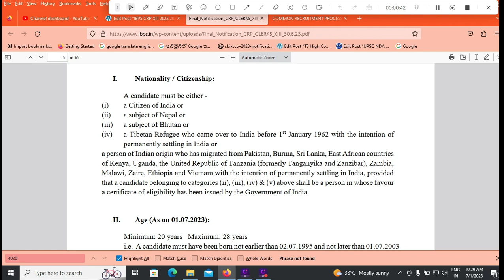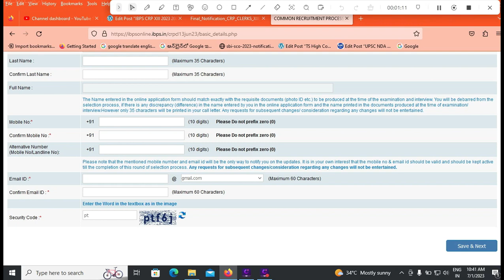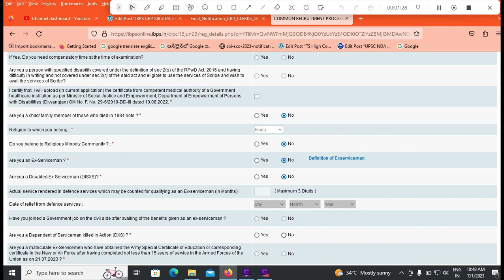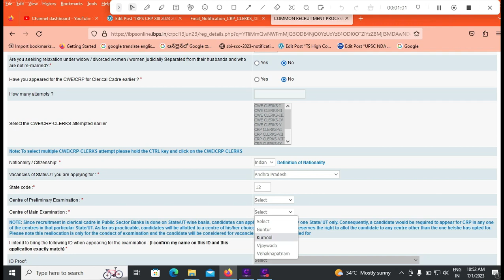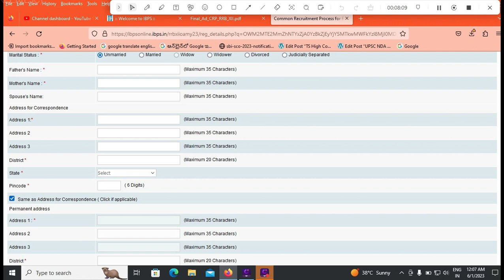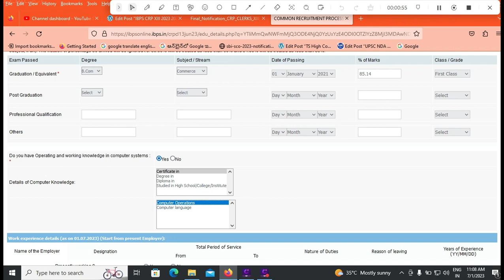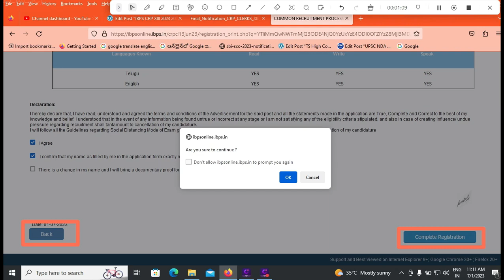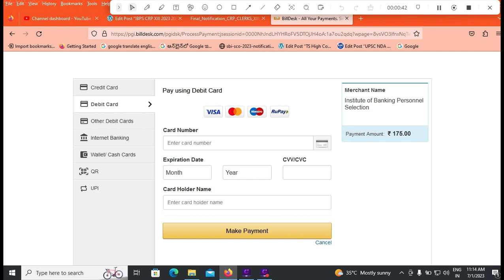IBPS Clerk Apply Telugu 2023|IBPS Clerks 2023 Application Form Fill Telugu|IBPS CRP 13 Apply Online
IBPS Clerks 2023 Application Form Fill Telugu|IBPS CRP 13 Apply Online Telugu|How to apply IBPS Clerks 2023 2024
Last Date : 21st July 2023

This video contain details about Institute of Banking Personnel Selection (IBPS) Latest Recruitment Notification for 4045 Vacancy Clerks in CRP XIII 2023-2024 Application Form fill up process in Telugu Step by Step.